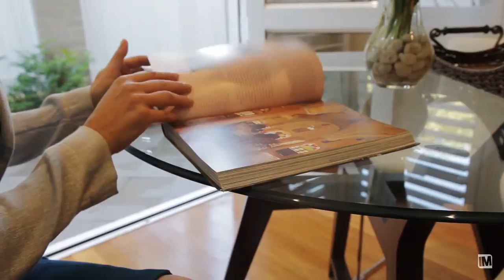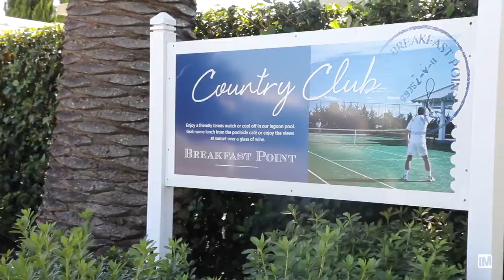iMTV - 36 Admiralty Drive - Raine & Horne Concord